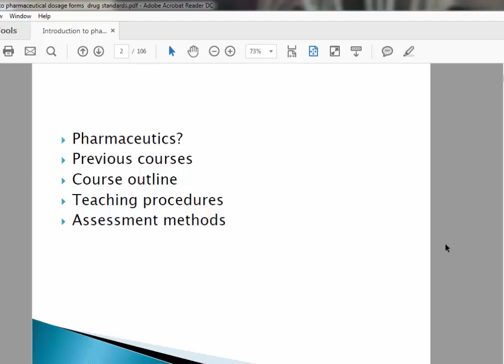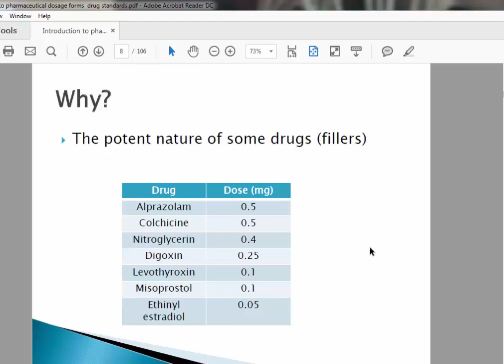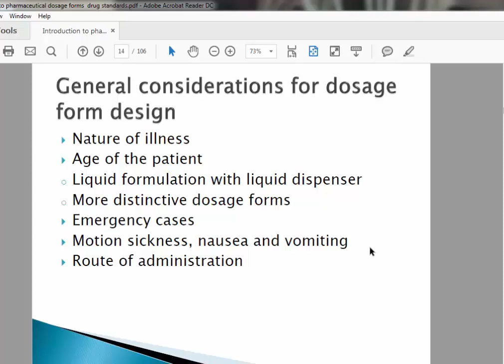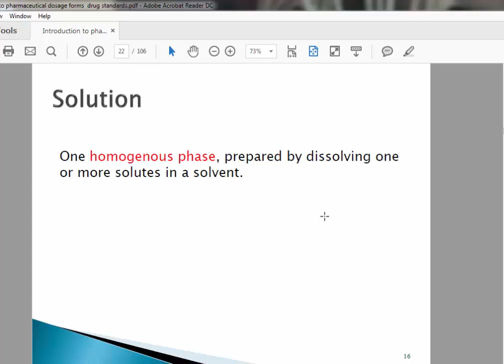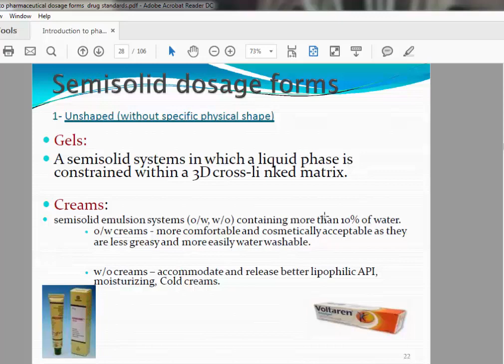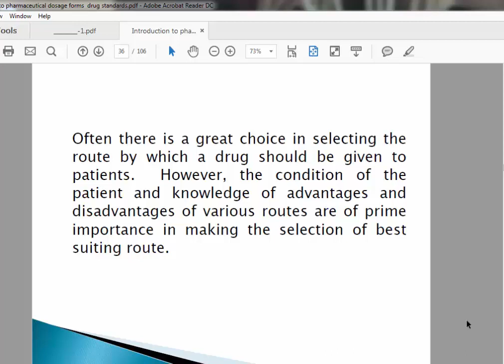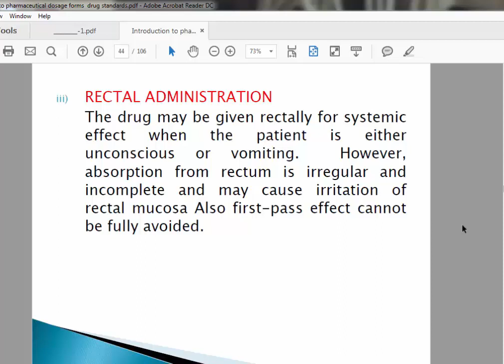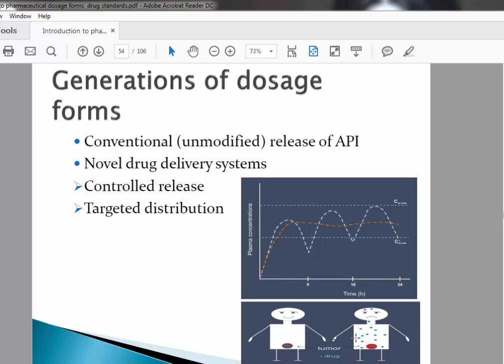PHARMACEUTICAL (introduction part 1)